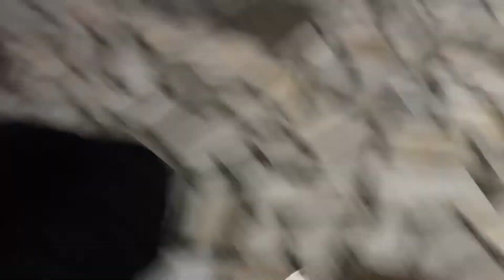Amritsar Trip Starts | 23 saal purana record break | darshan BaBa Deep Singh ji | EP-2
A short Road trip video to Amritsar. Exploring the new Road and food all round trip￼￼.